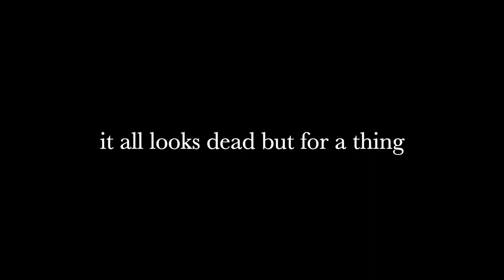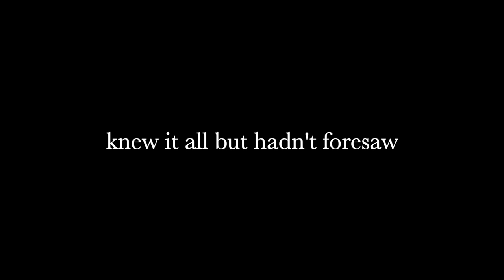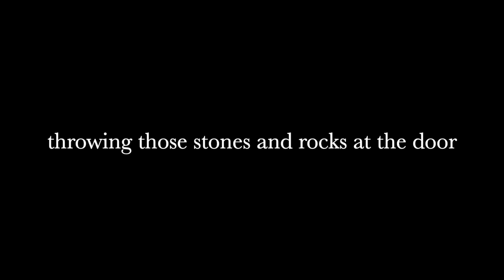Sparkly Socks by Salt Tree (Lyrics)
Salt Tree: IG @salttreemusic

Zea: IG: @mademoizealle